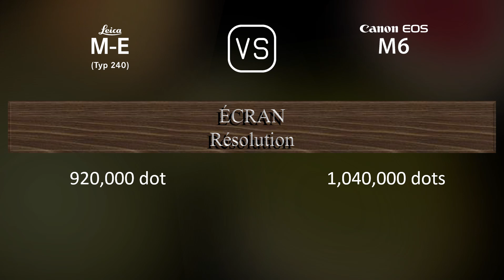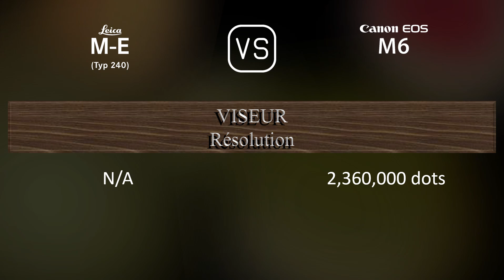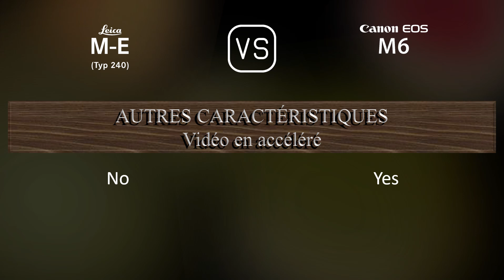Leica M-E (Typ 240) vs. Canon EOS M6: Une Comparaison de Caractéristiques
Cette vidéo fournit un aperçu des fonctionnalités du Leica M-E (Typ 240) et du Canon EOS M6 dans une comparaison de caractéristiques (comparison of specifications).

00:25 LANCEMENT
00:33 BOÎTIER
00:40 CAPTEUR D'IMAGE
01:01 IMAGE
01:16 OPTIQUE ET MISE AU POINT
01:41 ÉCRAN
01:58 VISEUR
02:13 FONCTIONNALITÉS PHOTOGRAPHIQUES
03:06 FONCTIONNALITÉS VIDÉOGRAPHIQUES
03:20 STOCKAGE
03:24 CONNECTIVITÉ
03:49 CARACTÉRISTIQUES PHYSIQUES
04:07 AUTRES CARACTÉRISTIQUES